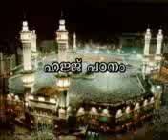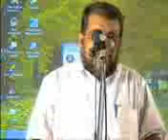Hajj Umra: Oru Padanam (Part 1 of 2)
Hajj & Umra - A Study

Language: Malayalam
Al Furqan Centre, Bahrain